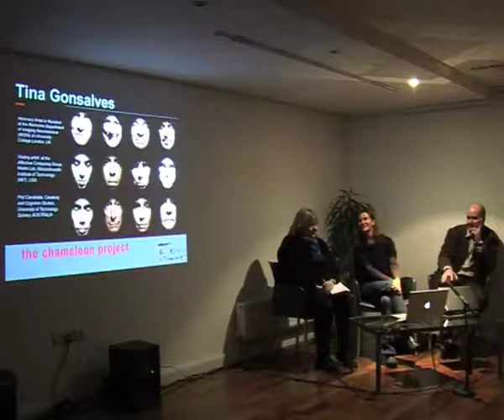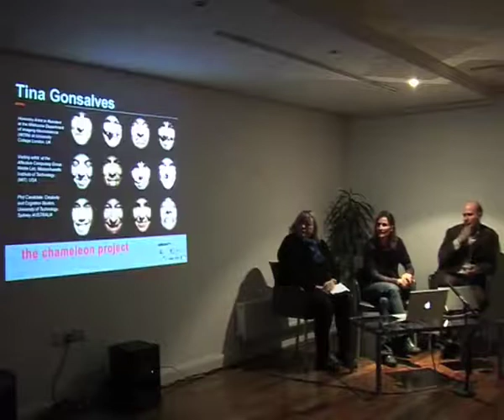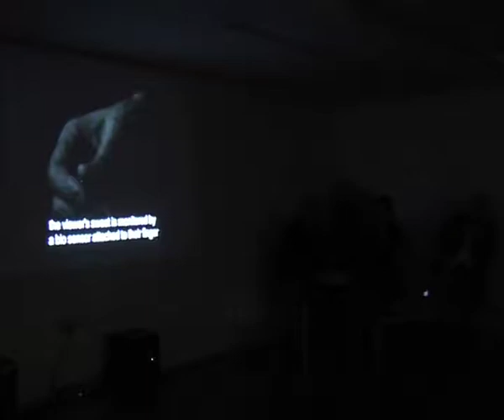2/5 CHAMELEON: Artist Talk at Lighthouse - Tina Gonsalves, Hugo Critchley and Helen Sloan